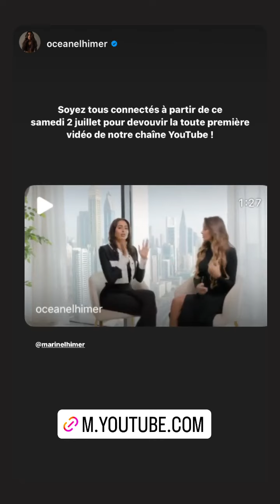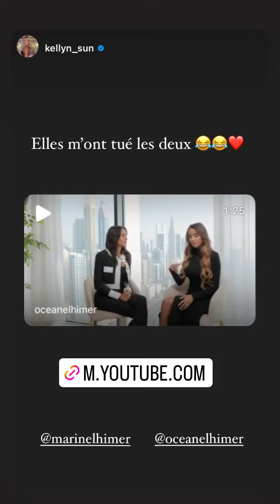MARINE EL HIMER - 01 Juillet 2022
Les amis on se retrouve pour mon vlog du 01 Juillet 2022 sur notre chaine - Pour retrouver tous mes vlogs direction ma playlist